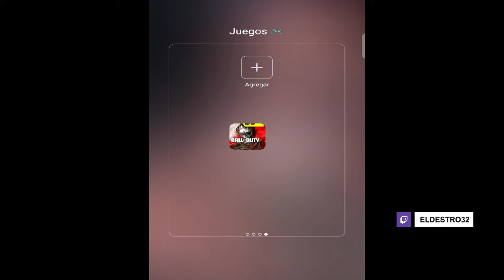DESINSTALA WARZONE MOBILE | ES LA MEJOR OPCION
NUEVO VIDEO!  NOTICIAS OFICIALES DE WARZONE MOBILE!